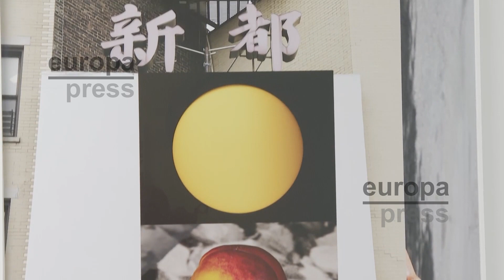IVAM expone el collage urbano de Alberto Feijóo en una galería convertida en trastero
El artista Alberto Feijóo expone en el Institut Valencià d'Art Modern (IVAM) su instalación 'Trascity' en una galería que ha convertido en "trastero" para exhibir un collage urbano en "mutación". Una muestra que se sirve de la fotografía, mobiliario, embalajes y diferentes objetos para reflexionar sobre "la gestión de lo físico", la preocupación por "encontrar un lugar en el mundo" y, al mismo tiempo "los desechos que dejamos atrás", así como la acumulación.
"Las ciudades se van expandiendo, van mutando, van expulsando a gente, pero también van atrayendo otra gente. Son como organismos vivos", ha señalado Feijóo.